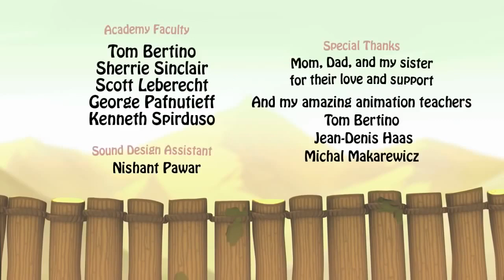Bridge Disney Pixar funny animated short film.mp4